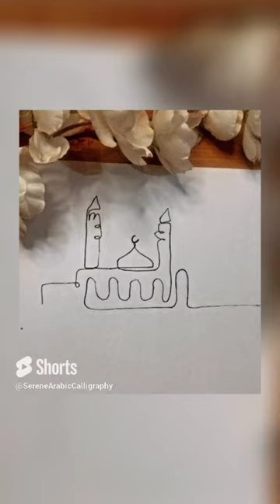Line drawing of mosque #1 💜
arabic calligraphy
mosque
one line drawing
muhammad
rabiulawal
Allah name calligraphy
calligraphy
Islamic art
SereneArabicCalligraphy
beautiful Allah name